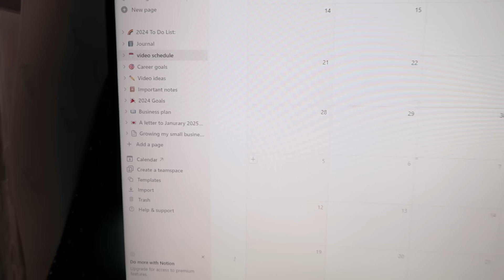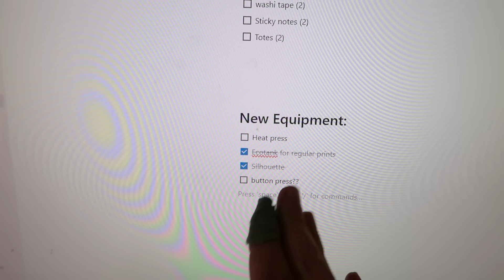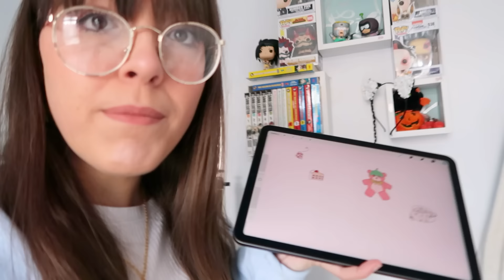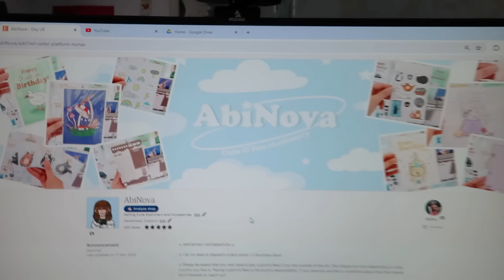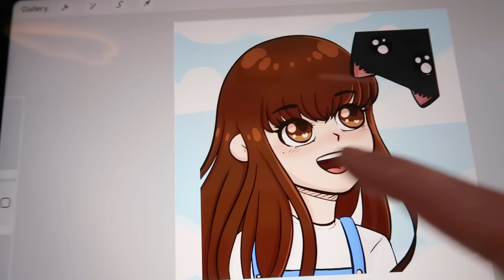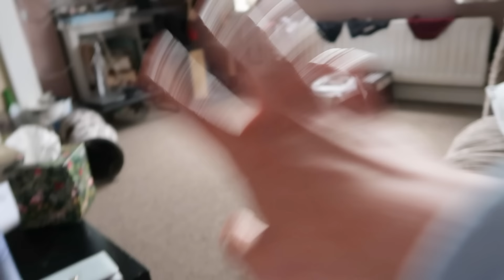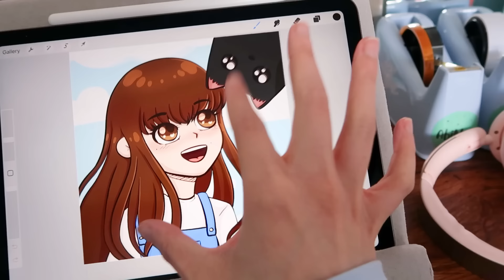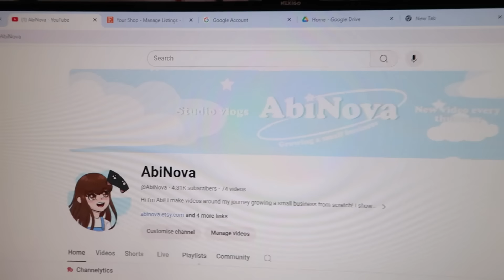Feeling like a failure while growing a small business 🌺 Getting organised & fixing my business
This week I'm going to try growing my small business by trying to get through my slump. Things have been feeling slow and It's got me feeling like a little bit of a failure so I'm going to work through that by getting organised and trying to take my creativity up a notch!

☆ Salesamurai (The Etsy SEO tool that I use to grow my online shop!)